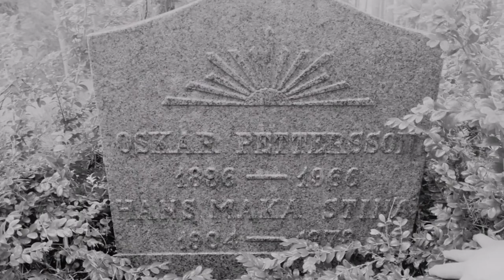Strövtåg i hembygden - Mando Diao - Cover and English Version Tania Pettersson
This Swedish song by Mando Diao is about coming back home to Sweden and looking for the places and houses where your family once had lived many years ago. The lyrics are so beautiful, a bit sad and full of love. I wrote an English version of it. I combined it with pictures and places of my own family history in Sweden. My Swedish grandparents came from Hörda in Smaland and my father grew up in Jönköping. He always stayed connected with relatives and the countryside in Smaland. Thanks a lot to Dennis Dörr for these great drone videos over lake Bolmen and thank you so much Christoph Seibert and Johannes Napp for the awesome instrumental.